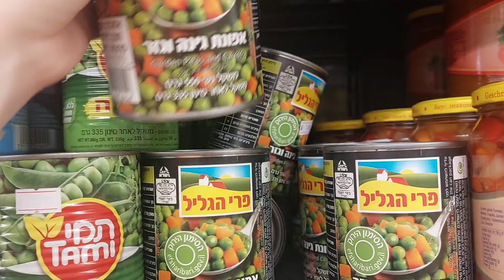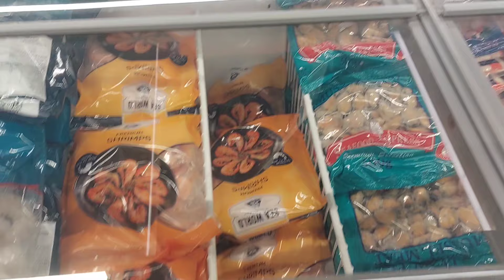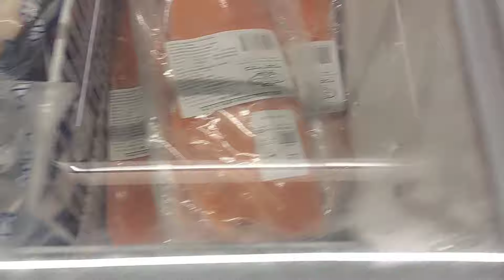Израиль ликует Хасан Насралла ликвидирован👏Экспериментирую с выпечкой🍕🥐